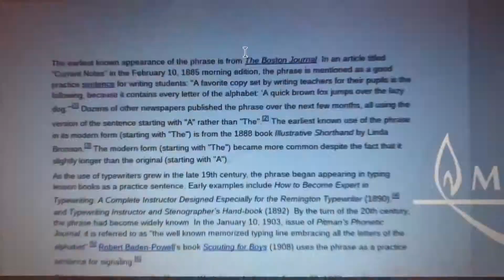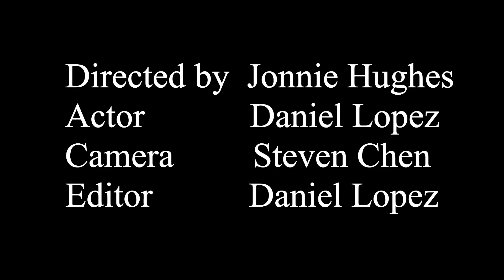Creon's Law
idk why its called this, idk why we made it. It's a film I guess